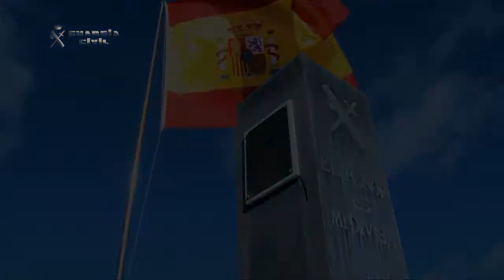Visita del Ministro del Interior a la Escuela de Tráfico de la Guardia Civil en Mérida.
El ministro del Interior, Jorge Fernández Díaz visita la Escuela de Tráfico de Mérida.

Este centro imparte cursos de enseñanza en régimen de colaboración con la DGT en las distintas modalidades de dirección, motoristas y atestados.

Jorge Fernández Díaz, junto con el presidente de la Junta de Extremadura, José Antonio Monago, se ha trasladado a la Escuela de Tráfico de Mérida en un acto en el que ha estado acompañado por el director general de la Guardia Civil, Arsenio Fernández de Mesa, la directora general de Tráfico, María Seguí, el delegado del Gobierno en Extremadura, Germán López y el alcalde de Mérida, Pedro Acedo, entre otras autoridades civiles y militares.

El ministro del Interior ha podido conocer de mano del coronel director sus instalaciones, funcionamiento, el número de alumnos que reciben cada año y la formación que se imparte en cada curso. También, ha podido ver una exhibición de conducción de motocicletas realizada por los monitores con los que cuenta la Escuela de Tráfico de la Guardia Civil en Mérida (Badajoz).

 Visita a la Escuela de Tráfico de Guardia Civil en Mérida

Con el establecimiento de la Agrupación de Tráfico de la Guardia Civil, se crea la Escuela de Tráfico como centro docente de especialización que asume la responsabilidad de capacitar al personal de la Guardia Civil que ha de prestar su servicio en la Agrupación para ejercer de modo específico las competencias en materia de vigilancia del tráfico, tránsito y transporte en las vías públicas interurbanas.

Este centro imparte cursos de enseñanza en régimen de colaboración con la Dirección General de Tráfico en las distintas modalidades de dirección, motoristas y atestados. También, se realizan cursos de actualización de conocimientos de tráfico, transportes y seguridad vial, así como de investigación de accidentes de tráfico, inspección de transportes, mercancías peligrosas y tacógrafos.

La cooperación entre este centro y las administraciones públicas alcanza incluso el ámbito internacional, ya que cada año se suman a sus escuelas y pistas alumnos procedentes de aquellos países con los que España mantiene acuerdos en materia de cooperación policial.

La plantilla actual de la Escuela está compuesta por 81 guardias civiles especialistas en activo, 1 guardia especialista en reserva y 19 miembros no especialistas en activo.